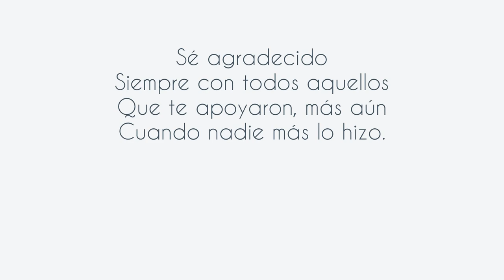COMO ENCONTRAR PATROCINADORES. SPONSOR| Axel López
Tener Patrocinadores tiene sus ventajas, con sencillos pasos, disciplina y paciencia, podemos lograrlo.

Comenta
Comparte con tus amigos y compañeros.